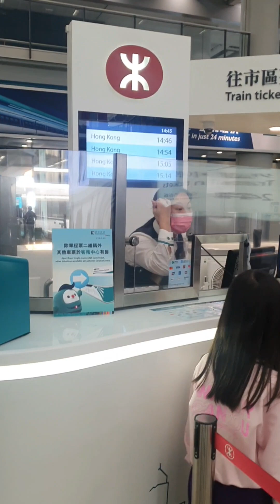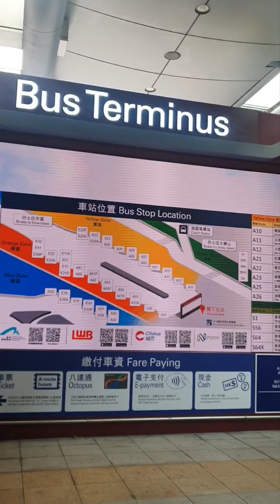HK Airport to Fanling bus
To find the door to the buses from customs exit A walk to your right, from customs exit B walk to your left